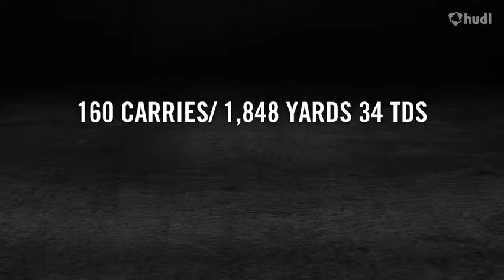Tyre Gray - QB / DB - Benjamin Russell High School - Senior Year Highlights Part 2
Class of 2016 QB / DB

Senior Stats: 160 carries, 1,858 yds & 34 TDs rushing.  59-96, 619 yds, & 6 TDs passing.

Ht:5'11"
Wt:170 lbs
40:4.52 secs